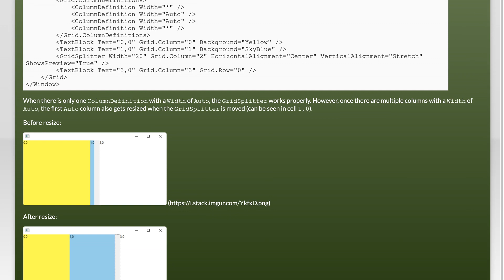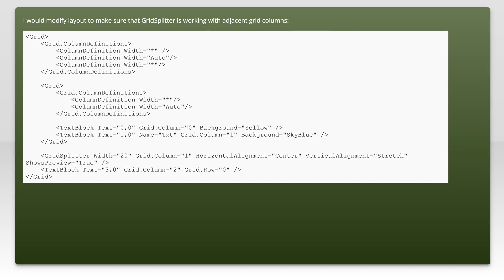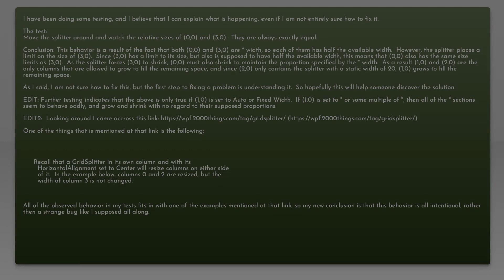Multiple Auto column definitions causing weird GridSplitter behavior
wpf: Multiple Auto column definitions causing weird GridSplitter behavior

Related to: wpf, gridsplitter, wpf-grid